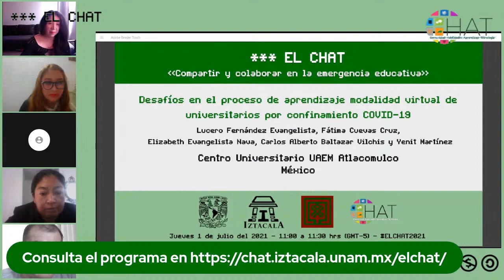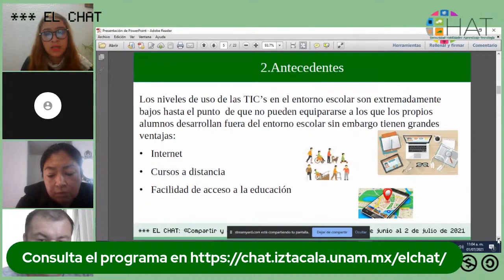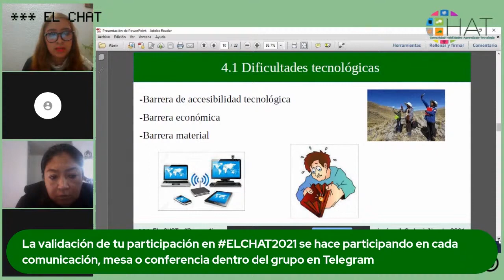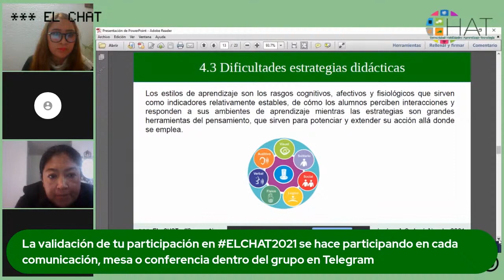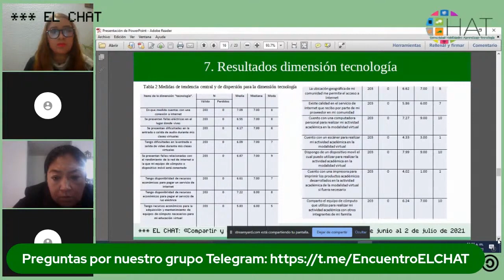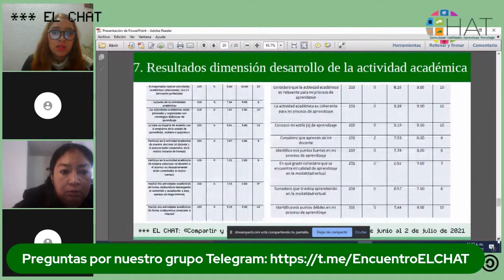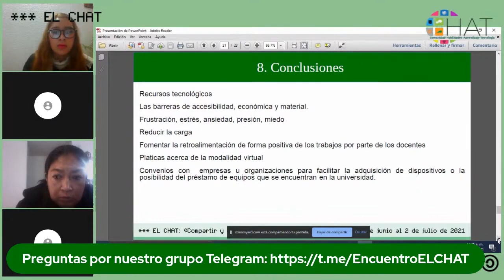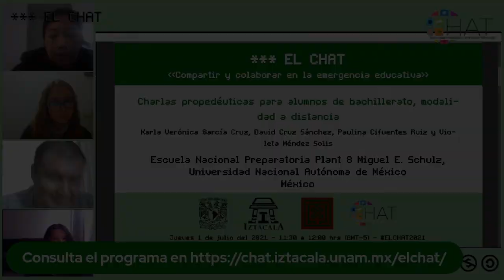Desafíos en el proceso de aprendizaje modalidad virtual de universitarios por confinamiento COVID-19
1 de julio del 2021 11:00 hrs

Presenta: Lucero Fernández Evangelista, Fátima Cuevas Cruz, Elizabeth Evangelista Nava, Carlos Alberto Baltazar Vilchis y Yenit Martínez Garduño
Institución: Centro Universitario UAEM Atlacomulco
País: México
Modera: Cristina González Méndez